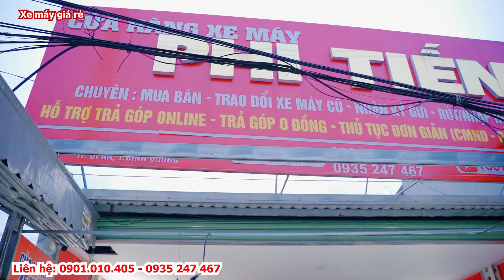KẹT TIỀN THANH LÝ TOÀN BỘ WAVE ANPHA FUTURE JUPITER EXCITER 135 AB XE ĐI LÀM 2 TRIỆU SHIP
Phi Tiến: 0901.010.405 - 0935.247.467 Địa chỉ 510 Nguyễn Tri Phương P. An Bình Dĩ An Bình Dương